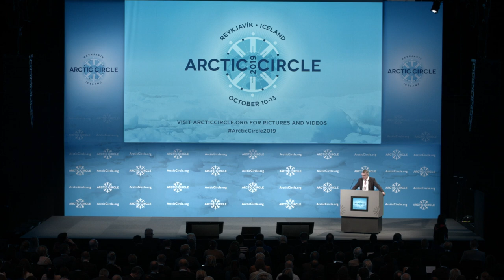Jenis av Rana, Faroe Islands Minister of Foreign Affairs and Education - Full Speech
H.E. Jenis av Rana, Minister of Foreign Affairs and Education in the Faroe Islands spoke during the Opening Session of the ArcticCircle2019.

the.arctic.circle